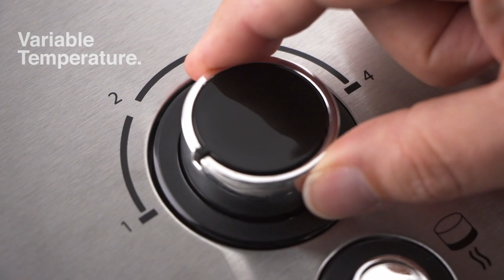George Foreman Grill & Melt Advanced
Grill, melt, enjoy! Discover the features of the Grill & Melt Advanced grill from George Foreman. Available at Argos.